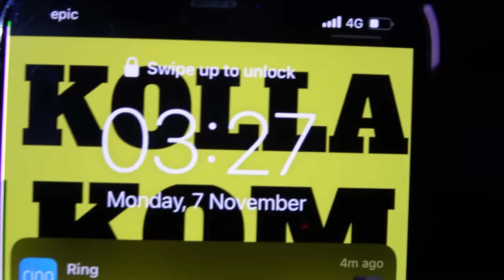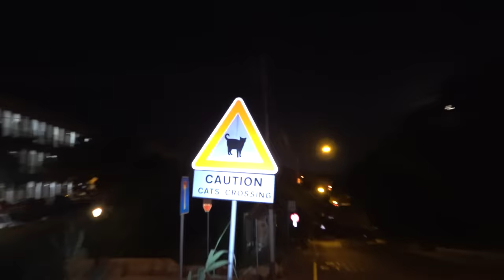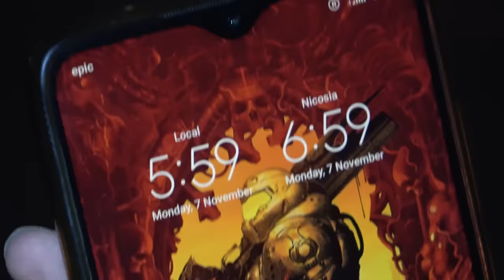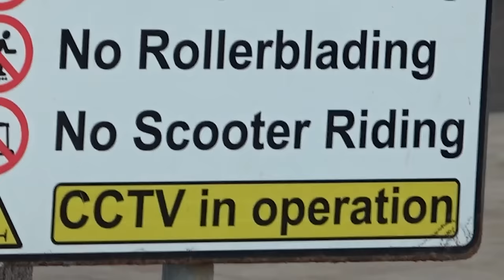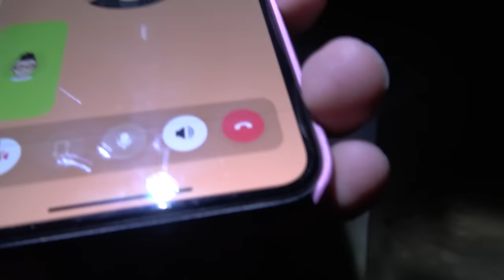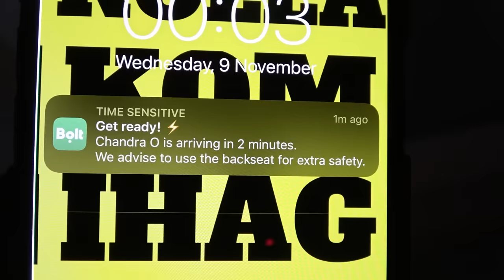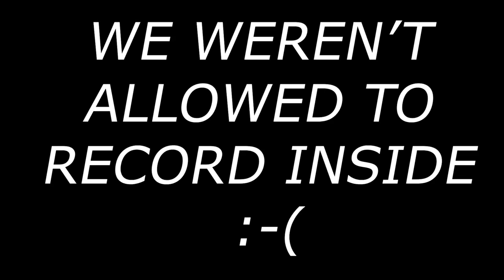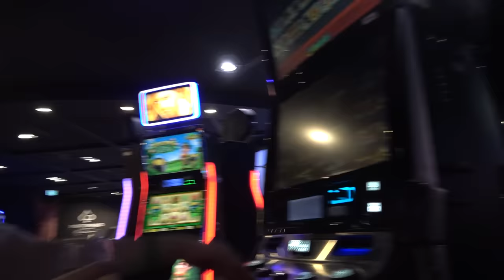MALTA 2022 MINI MEETUP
Spontaneous Malta meetup with the bois :D